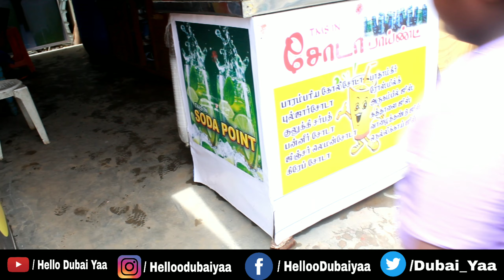7o Clock (IPL spcl) | IPL fans must watch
7oClock
Our 1st shortflim
keep supporting us..
CAST:
🎀Surjith
🎀Jaya surya
🎀Vinoth
🎀prasana
🎀karal
🎀poovarsn
🎀yuvraj
🎀suresh
🎀Thamaraikannan
🎀Hari
🎀Naveeneth
🎀Dhanush
🎀Nijil
🎀sasi
🎀Sai
Written &Direction,Editing
        ★SAI★
Cinimotography
    ★NIJILVIJAY★
📱contact our Team
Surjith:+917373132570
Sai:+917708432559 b